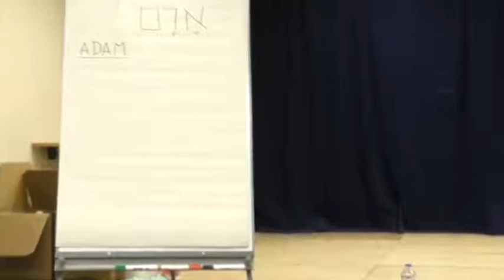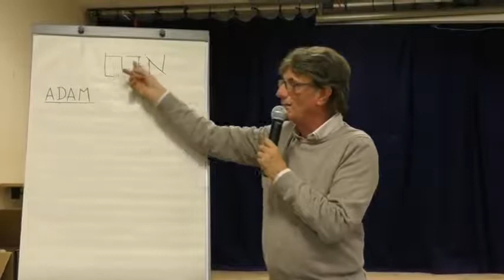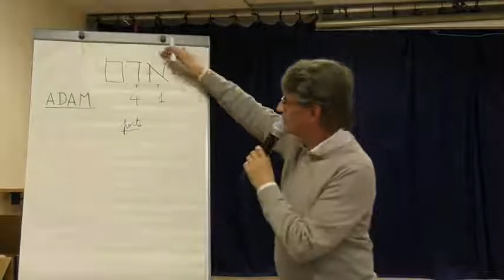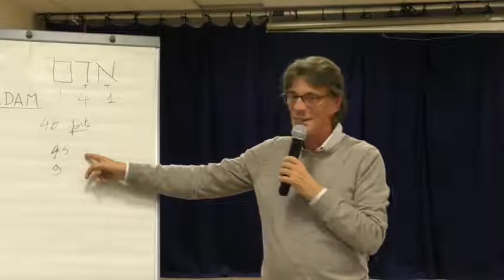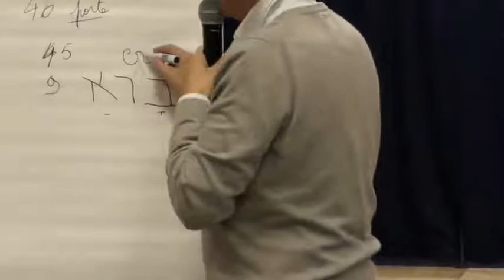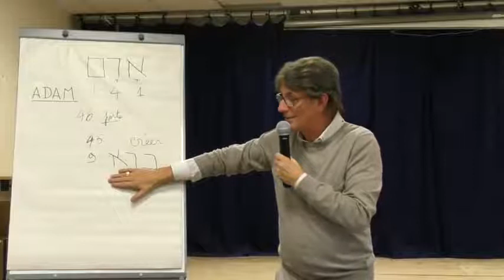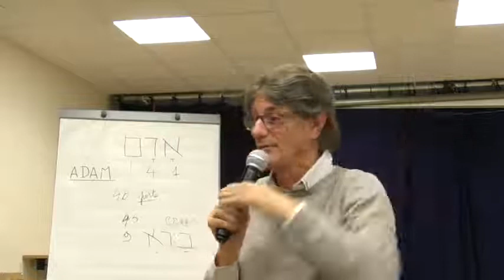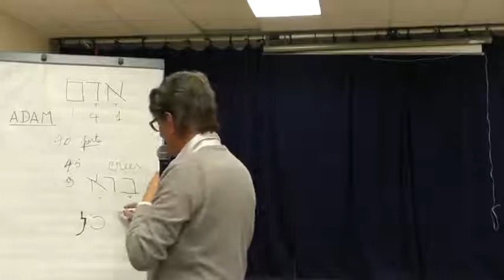Le secret du dévoilement Adamique 1 Excellent enseignement # LE SEIN DU CHRIST #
Conférence donnée à Evreux en novembre 2018 par un très grand exégète de langue hébraïque Jacques COLANT !Ces cours sont extraordinaires dans le sens où il nous fait aimer la Parole de DIEU comme il aime à dire ! N'hésitez pas à le rejoindre sur sa chaine YOU TUBE
Vous trouverez également les course très détaillés sur ce sujet sur la boutique en ligne